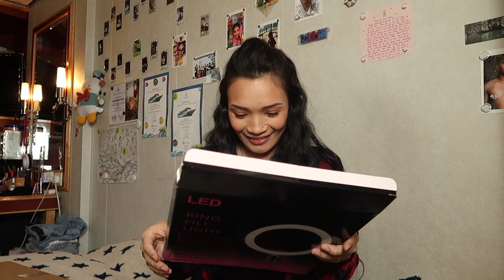VLOG #2 🎁 | UNBOXING🤷‍♀️🎁 | Hakuna Matata 🧜🏻‍♀️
Анх удаагаа интернет худалдан авалт хийгээд түүнийгээ сонирхолтой байх боловуу гээд та нартайгаа хуваалцахдаа таатай байнаа. Та нар минь ч гэсэн зөндөө интернет худалдан авалт хийдэг л биздээ?  😜😅👍🏻